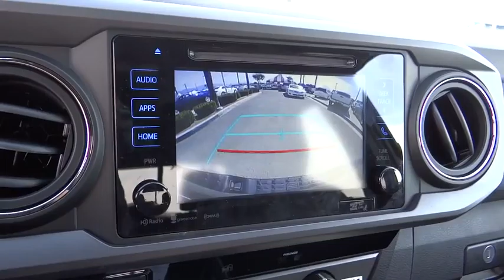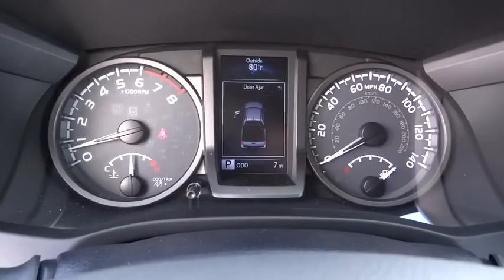2016 Toyota Tacoma used, Ontario, Corona, Riverside, Chino, Upland, Fontana, CA 2071474PR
2016 Toyota Tacoma

Crown Toyota
1201 Kettering Drive